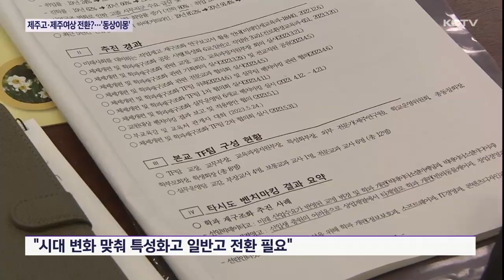제주고·제주여상 일반계고 전환?…'동상이몽'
다음달 신제주권 학교 설립 타당성 연구용역 최종보고회를 앞두고 일반계고 전환을 요구하는 제주고와 제주여상 동문 대표들의 의견을 듣는 간담회가 열렸습니다.

지역 여건과 시대 변화에 맞춰 특성화고의 일반고 전환이 필요하다며 이번 연구에 관련 내용이 담겨져야 한다는 동문들의 요구에 연구책임자는 자신들의 연구 범위를 벗어났다며 입장차를 보였습니다.